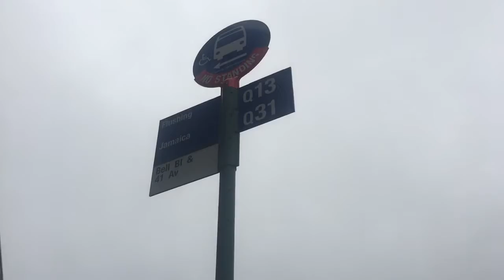January 5, 2019